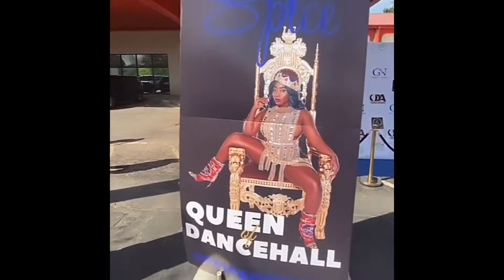Spice is looking for workers to Build her Dream Team in Atlanta/ Audition/long line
Dancehall singer Spice is look for workers to Build her Dream time in Atlanta